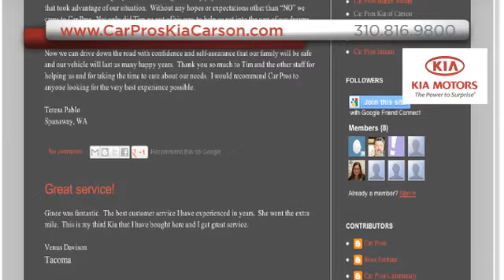Car Pros Kia Review - Los Angeles, CA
Our dealership is near Compton, CA and neighboring cities. When you come to Car Pros Kia, they do everything in their power to make sure you not only get the Kia vehicle of your dreams but also the great buying experience you deserve. Near the Los Angeles, CA and Santa Monica, CA area, Car Pros Kia is located at 21243 S. Avalon Blvd.